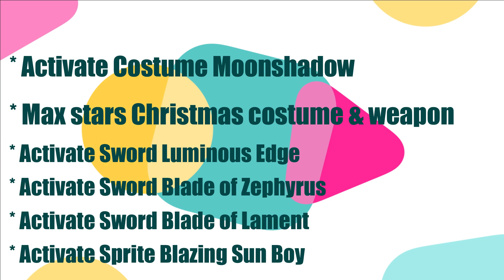Era of Celestials | All swords Activated | Blazing Boy Sprite | Scorpyon - Paladin Class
Hi everyone!! I know that the EOC video wasn't posted as often as before but I wanted to gather a few things before making a video and now I did it.
I do need to make a mention regarding the swords, I expected that all the swords gathered will be added to the sacred blade altar, but they're only 5 blades can be added and now I have 2 that I cannot deploy because no space, and cannot put them on sacred because again there is no free space
and this makes that just a fraction of those swords is added to the main power.